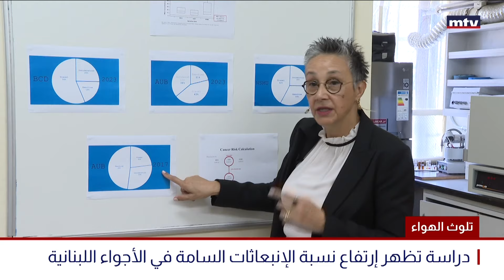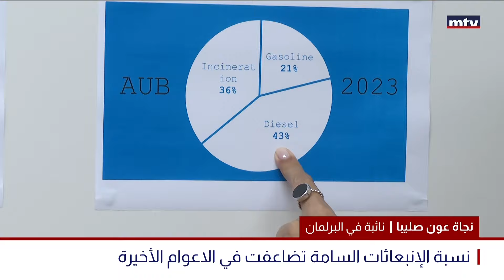مولدات الكهرباء تلوث الهواء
في الأزمات المحلية، وبالتحديد البيئي منها، مولّداتُ الكهرباء تلوّث الهواء، ودراسةٌ تُظهر ارتفاعَ نسبةِ الإنبعاثات السامة في الأجواء اللبنانية في الأعوام الأخيرة...
تقرير أنطوان سعاده.